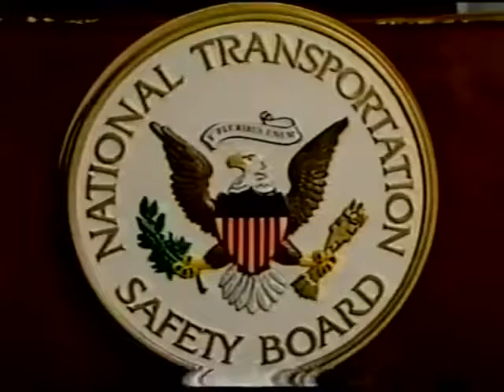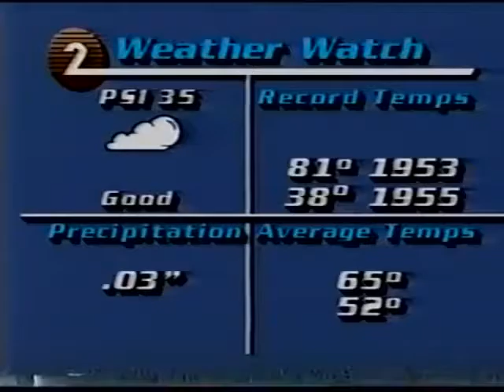KTUU 6:30pm News, July 25, 1986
Posted for educational and historical purposes only. All material is under the copyright of their original holders. Credit and courtesy goes to this video and channel NewsActive3 and other news organizations.